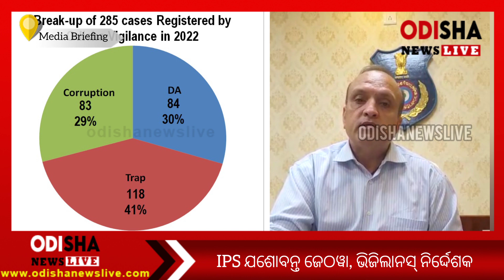Odisha Vigilance Director Reaction over 2022 Report Card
News Flash : ୫ ବର୍ଷର ରେକର୍ଡ ଭାଙ୍ଗିଲା ଭିଜିଲାନସ୍! ପ୍ରକାଶ ପାଇଲା ୨୦୨୨ ର ଭିଜିଲାନ୍ସ ରିପୋର୍ଟ, ଚଳିତବର୍ଷ ୨୮୫ ଟି ଅପରାଧିକ ମାମଲା ରୁଜୁ ସମେତ ଗିରଫ ହୋଇଛନ୍ତି ୨୦୦ ସରକାରୀ ଅଫିସର ଅନ୍ୟ ଲାଞ୍ଚୁଆ ସରକାରୀ କର୍ମଚାରୀ